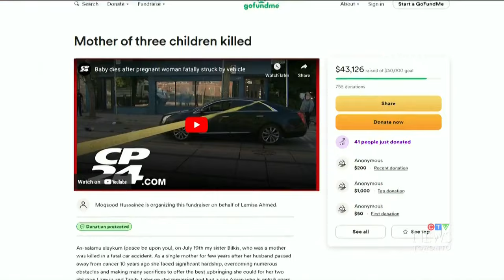Vigil held for mother, unborn baby fatally struck in Toronto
A community is mourning the loss of a mother and her unborn child after being fatally struck by a vehicle in Toronto.